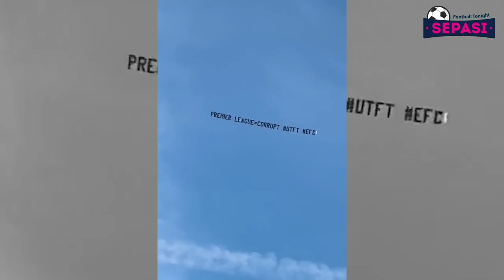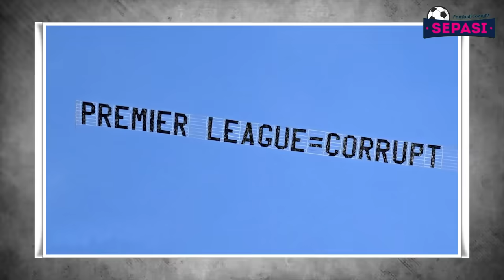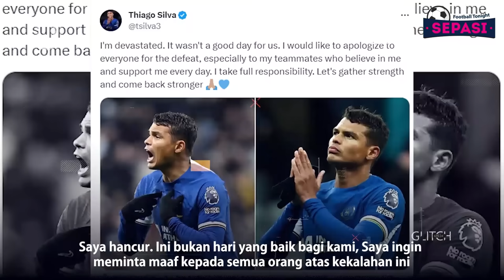Dikasih Kesempatan, Ramsdale Malah Blunder😅Kaki Kiri Greenwood Sihir La Liga😍Protes Fans Everton😎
Berita Bola Terbaru Hari Ini : Dikasih Kesempatan, Ramsdale Malah Blunder😅Kaki Kiri Greenwood Sihir La Liga😍Protes Fans Everton😎

Sepasi Football Tonight Edisi 26 NOVEMBER 2023:
1. Fans Everton Terbangkan Banner Protes di Laga Manchester City Vs Liverpool
2. Kai Havertz Datang di Waktu yang Tepat
3. Dapat Kesempatan Main, Ramsdale Malah Bikin 2 Blunder
4. Liverpool Mestinya Bisa Menang Lawan Manchester City
5. Permainan Terburuk Chelsea
6. Chelsea Lemah !!
7. Kaki Kiri Greenwood Menyihir La Liga
8. Barcelona Kesandung, Selanjutnya Tiga Lawan Berat Menanti
9. Massimiliano Allegri Sebut Inter Milan Favorit untuk Meraih Scudetto Musim Ini
10. Adeyemi Banjir Kritik, Terzic: Dia Harus Selesaikan Masalahnya Sendiri
11. Felipe Anderson Sepakati Kontrak Baru Dengan Lazio Hingga 2028
12. Ditanya Tentang Zlatan Ibrahimovic, Stefano Pioli Mengaku Nggak Tahu
13. Steven Zhang Umumkan Perpanjangan Kontrak Beppe Marotta Hingga 2027
14. Puasa Golnya Berakhir, Ousmane Dembele Bahagia
15. Pep Guardiola Tetap Puji Man City Meski Gagal Kalahkan Liverpool
16. Erling Haaland Pecahkan Rekor 50 Gol Tercepat
17. Erik Ten Hag Tepis Rumor Keretakan Hubungannya Dengan Raphael Varane
18. Bikin Blunder, Thiago Silva Minta Maaf
19. Xavi Geregetan Barcelona Diselamatkan Gol Bunuh Diri